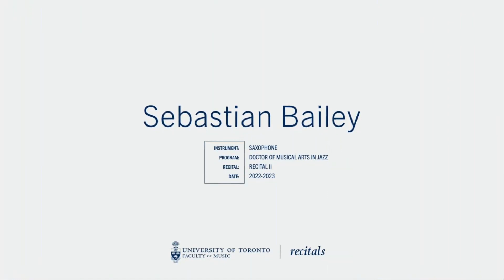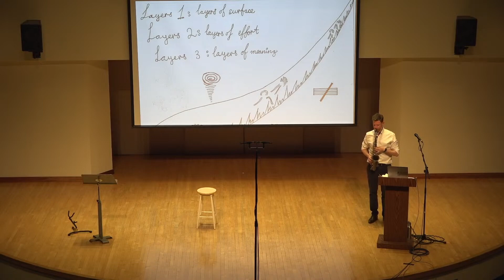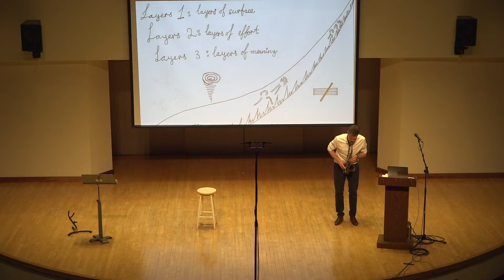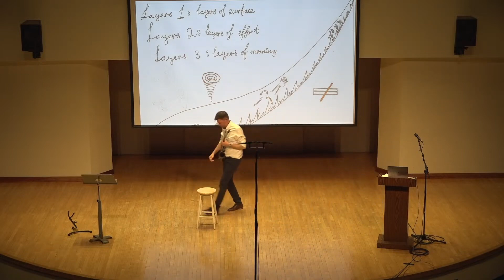Sebastian Bailey, Alto Saxophone DMA Recital II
DMA Recital II - Sebastian Bailey, Alto Saxophone
March 2, 2023, at 7:30pm Walter Hall

PROGRAMME (not necessarily performed in this order)
Layers I Layers II Layers III
Solo Concert for NF using 3 Language Types Celui qui a des oreilles
Untitled
Schwer zu finden, aber es ist da
Bidaliya Da

PROGRAMME and PERFORMANCE NOTES
This musical journey explores multiple tiers of sonic possibilities that can coexist while playing the saxophone as a solo instrument as have been explored by those such as Evan Parker, John Butcher, Roscoe Mitchell, and Anthony Braxton, but to name a few. The improvisatory nature is a key element that allows for the interaction of nervous systems of those in the room (including myself) to be an integral, accepted, and acknowledged aspect of this performance.

These program notes (as well as the scores) are mere documents - signs along the way that serve as cues and reminders of possible routes to take. They do not retain the privilege of determining events of the moment. They should therefore be esteemed accordingly - secondary to what is happening in the course of performance - a moment that is later than the moment at which I am writing these words.

Layers I, Layers II, and Layers III are, collectively, a sonic tribute of sorts. It symbolically acknowledges the first inhabitants of this land and its surroundings. This piece is inspired by Laakkuluk and Celina Kalluk’s soundscape for the exhibition, NAAK SILAVIT QEQQA? - a video installation that depicts themes, images, and sounds of a Greenlandic mask dance, filmed on location in Tikkuut (showing at the Art Gallery of Ontario until June 4, 2023). The idea of travel evokes imagery and kinetic movement; treading through snow, I experience wind, cold, and snow in its various forms and layers. The idea of continuous movement necessitates the role of the saxophone keys as the motor - a continuous, repetitive mechanism throughout, audible to varying degrees. The musical tones are glimpses of sonic material and are heard protruding above the rhythmic ostinato beneath. This is the landscape; linear and directional, it exists even when at times it is not perceived.

Solo Concert for NF using 3 Language Types is an opportunity for me to go down the road less trodden, at least for me – guided by Anthony Braxton’s Language Types and dignified by the vision of those who have gone ahead of me.

Celui qui a des oreilles is a biblical reference to Matthew 11:15 and represents an insistent and uncompromising call to attention. The subject to which the attention is meant to be directed is, in the case of this performance, indeterminate and is rather left for the listener to articulate or not.

Schwer zu finden, aber es ist da depicts a frenetic search for meaning - uncertain and insecure in its temporal existence yet inexhaustive in pursuit. The use of short, angular, and staccato attacks, combined with abrupt accents brands the character of this piece. The melodic interval of a major second indicates glimpses of the destination.

Bidaliya Da utilizes Anthony Braxton’s concept of Language Types – a series of 12 descriptive headings that characterize possible compositional ideas. “Diatonic Formings”, one of the 12 language types, is the point of departure and main character trait of this piece. The title references possible syllables one could use to scat the initial motif, one that recurs throughout the piece and from which subsequent compositional material is generated.
This performance incorporates the utilization of movement and silence. Theatrical elements are referenced and draw from my experience as a live, freelance accompanist for live readings and theatrical presentations. Moods oscillate from pensive melancholy to carefree joy, from conflicted querying, painful grief, and desperate seeking, to fleeting moments of resolution. The shifts in mood are sonic in nature, sentiment, and intent.
All the pieces are journey-like in nature, although Untitled has the most direct connection to this theme. The landscapes that have taken shape in my mind’s eye represent a sort of backdrop for the events of this evening. Continuity is a common thread explored throughout, regardless of the trajectory of the journey – be it through rolling hills, stony mountains, or through pastures of overgrown grass that go on for miles. Along with the deserts of ice and snow as portrayed in Layers I, II, and III, childhood memories of walking through cow fields in the Eastern Townships of Quebec have provided inspiration for this musical sequence. In addition to these visual imaginations of setting, I am interested in the reality and immediacy of human existence and experience; waiting, seeking, yearning, journeying, and gestures of faith that venture out without a clear sense of arrival or what and where the destination might be.

Toronto, Feb. 7, 2023, Sebastian Bailey